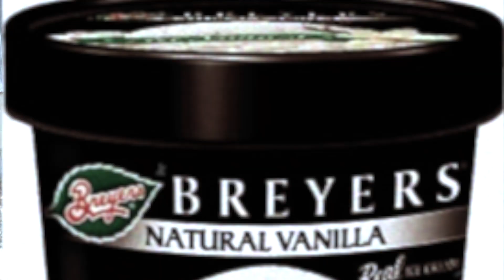KJK TOP 5 "FAVOURITE ICE CREAM" BY KALEIGH JO KIRK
Check out KJK TOP 5 "Ice Cream" by Kaleigh Jo Kirk!!!
Produced & Filmed by Jared Sagal - Rockerrazzi Filmz